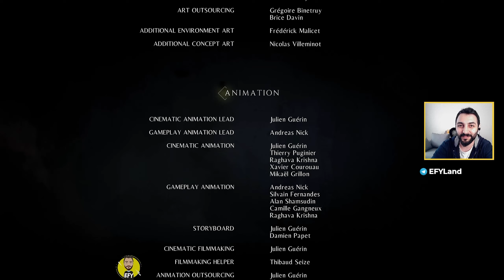Final A Plague Tale Türkçe Oynanış Serisi 16.Bölüm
Merhaba sevgili izleyiciler! Bugün, A Plague Tale: Innocence oyununun nefes kesen final bölümünü sizinle paylaşmak için buradayım. Bu muhteşem oyun serisinin doruk noktasında, kahramanımız Hugo ile birlikte, kötü niyetli Vitalis'e karşı epik bir savaşa girişiyoruz. Amacımız ise annemizi kurtarmak için her şeyi göze almak. Bu bölümde yoğun duygusal anlar ve büyüleyici anlatım sizi bekliyor!

Bu uzun soluklu seriyi tamamlamanın ve annemizi kurtarmanın verdiği heyecanı sizinle paylaşmaktan dolayı çok mutluyum. Sizinle bir sonraki oyun maceramızda buluşmak için sabırsızlanıyorum. Teşekkürler!